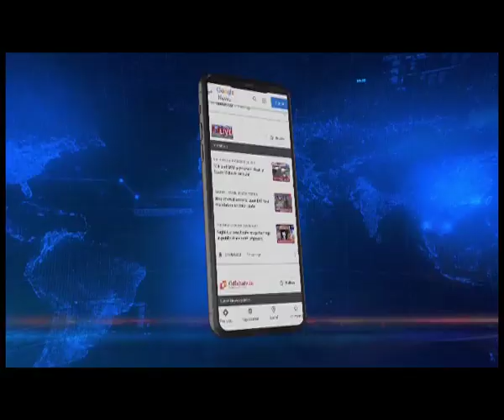मणिपुर में कौन होगा अगला मुख्यमंत्री?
मणिपुर में नई सरकार के गठन को लेकर अब तक तस्वीर साफ नहीं हो पाई है। भाजपा के पास बहुमत होने के बावजूद सरकार के गठन प्रक्रिया में हो रही देरी से, स्पष्ट हो जाता है कि पार्टी के भीतर चेहरे को लेकर अंदरूनी लड़ाई जारी है। वहीं नई सरकार के गठन को लेकर प्रतिक्रिया देते हुए कार्यवाहक मुख्यमंत्री एन बीरेन सिंह ने कहा कि नई सरकार के गठन से पूर्व कुछ प्रक्रियाएं है, जिसे पूरी करनी है। इसके बाद ही नई सरकार का गठन किया जाएगा। साथ ही उन्होंने कहा कि पार्टी के पर्यवेक्षक जल्द ही मणिपुर आएंगे और प्रक्रिया शुरु होगी।